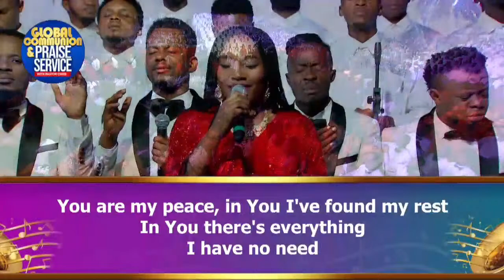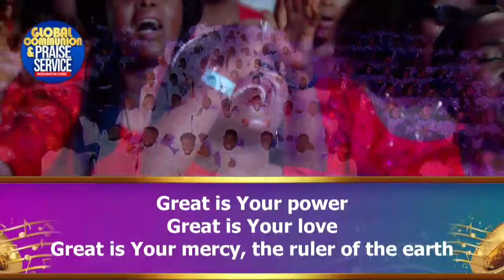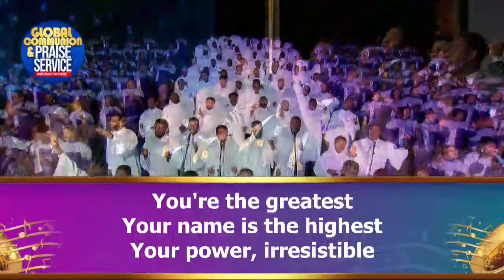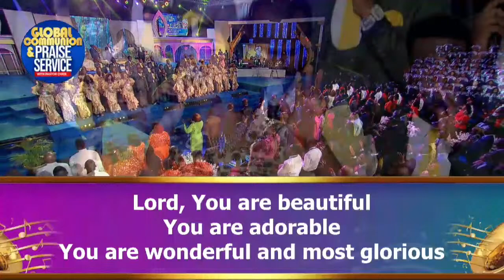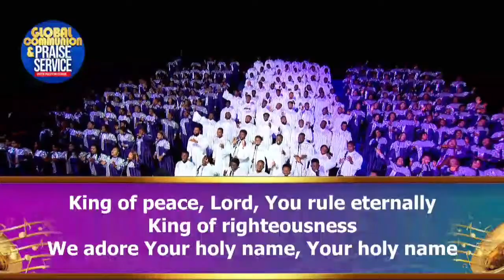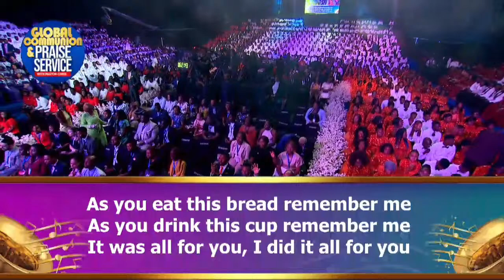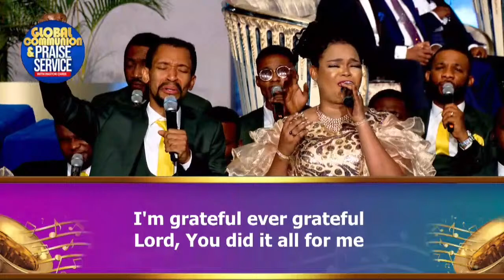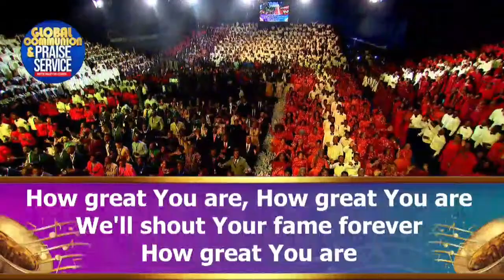GLOBAL COMMUNION & PRAISE SERVICE WITH PASTOR CHRIS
GLOBAL COMMUNION & PRAISE SERVICE WITH PASTOR CHRIS- First Sunday of the Month Of February.